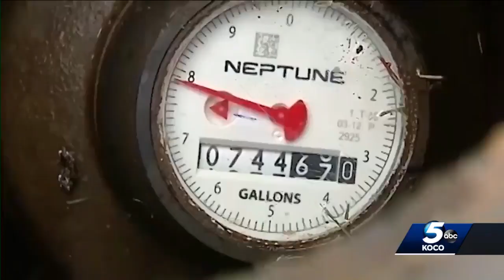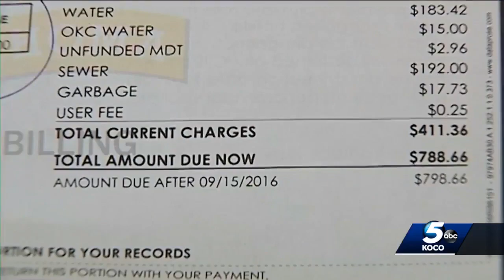Some Oklahoma City residents worry about spike in water bill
City officials said the spikes could be due to unknown leaks among other things, but those we spoke to said they don't feel responsible.